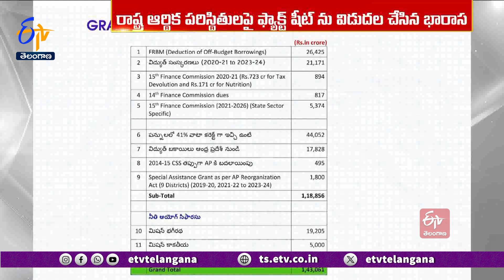Counter to White Paper on Debts in Telangana | Released by BRS | శ్వేతపత్రానికి జవాబుగా ఫాక్ట్ షీట్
ఆర్థిక రంగంపై రాష్ట్ర ప్రభుత్వం శ్వేతపత్రం విడుదల చేసిన నేపథ్యంలో భారత రాష్ట్ర సమితి ఫ్యాక్ట్ షీట్ ను విడుదల చేసింది. 2014 నుంచి 2023 వరకు రాష్ట్ర ఆర్థిక స్థితిగతులకు సంబంధించిన వివరాలను ఇందులో పేర్కొన్నారు. 2014 -15లో లక్ష కోట్లుగా ఉన్న రాష్ట్ర బడ్జెట్... ప్రస్తుతం 2లక్షల 90వేల కోట్లకు చేరిందని తెలిపారు. సొంత పన్నుల ఆదాయం వృద్ధిలో దేశంలోనే రెండో స్థానంలో నిలిచినట్లు పేర్కొన్నారు. జీఎస్డీపీతో రాష్ట్ర అప్పుల నిష్పత్తిలో కింది నుంచి ఐదో స్థానంలో ఉన్నట్లు... అప్పుల విషయంలో కేంద్రం కంటే మెరుగ్గా ఉన్నట్లు వివరించారు.  పదేళ్ల కాంగ్రెస్ హయాంలో తెలంగాణలో మూలధన వ్యయం 54వేల 52 కోట్లు కాగా... తొమ్మిదిన్నరేళ్ల భారాస హయాంలో 3లక్షల 36వేల 916 కోట్లుగా ఉన్నట్లు వివరించారు. పంటల సాగు, ధాన్యం కొనుగోలు గణనీయమైన వృద్ధి ఉందని... విద్యుత్ రంగంలో లక్షా 37వేల 571 కోట్ల ఆస్తులు సృష్టించినట్లు వివరించారు